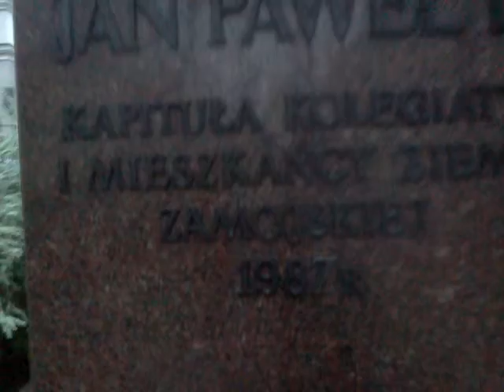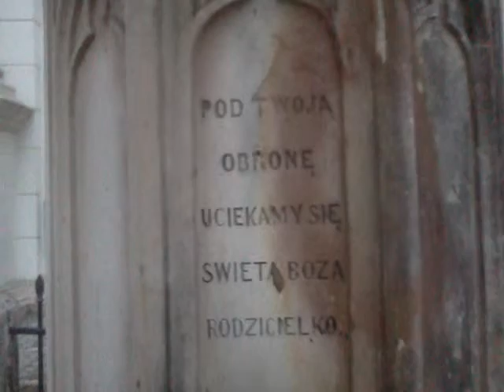Katedra Zamojska maj